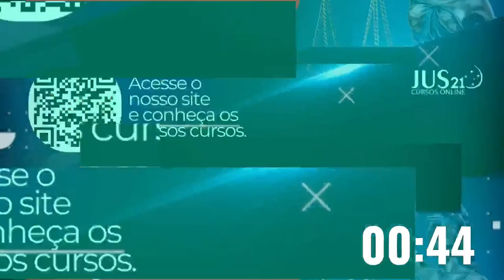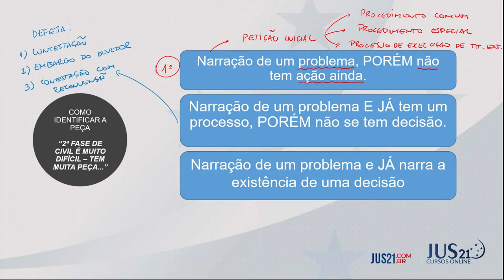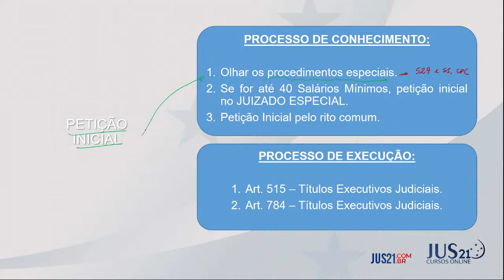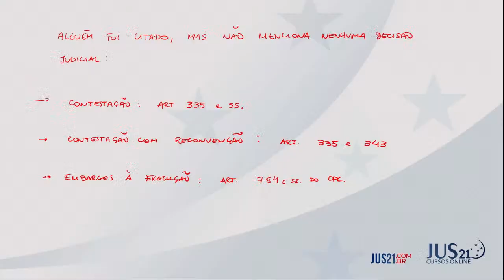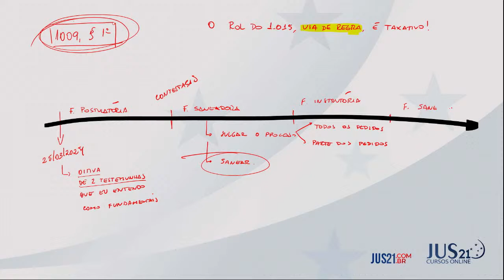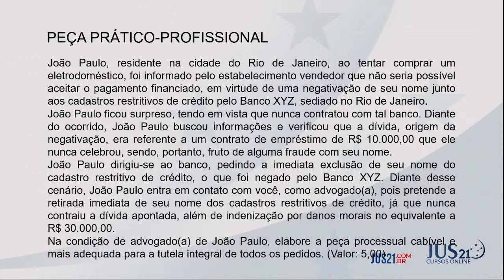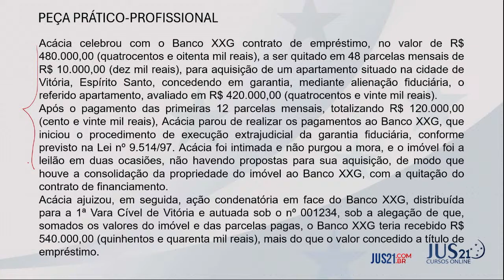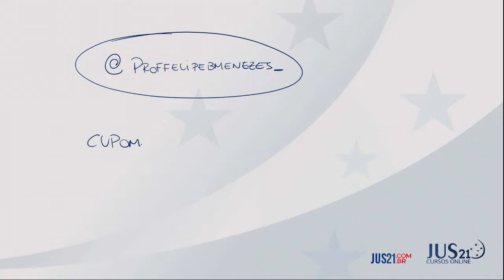AULA INAUGURAL 2ª FASE | 40º EXAME DE ORDEM | Direito Civil | Felipe Menezes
Assista a aula inaugural para a 40º Exame de Ordem, com a Professor Felipe Menezes de Direito Civil!

Utilize o cupom: 2FASEJUS